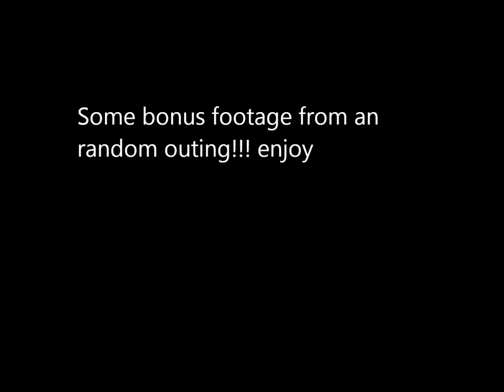NORTHERN WISCONSIN BASS FISHING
Bass with the wife and my buddyy
ALL music that is owned by a third party AND IS NOT MY MUSIC!